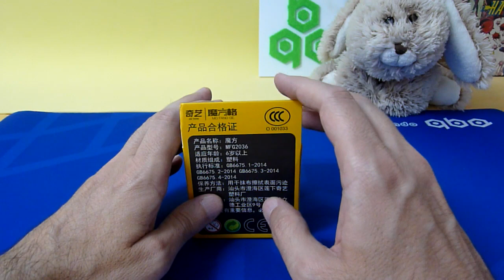UNBOXING QIYI CLOVER PYRAMINX | PATROCINADO POR CUBEZZ | CUBOS DE RUBIK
Este cubo ha estado de viaje por Asia durante 2 meses pero por fin me ha llegado. Se trata del Qiyi Clover Pyraminx, un cubo que de clover y de pyraminx no tiene absolutamente nada, por eso le llamo el cubo mentiroso. Espero que os guste!